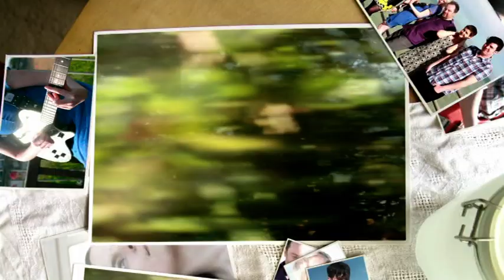Fireworks by Tender Trap (hi-res version)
Video for Tender Trap single, Fireworks, out October 09 on FortunaPop! The video was shot on stills in lovely Broadstairs, Kent by our friend Giles Borg (of 1234 fame). Thanks too to Simon Kearney for all his help. Tender Trap are Amelia Fletcher, Elizabeth Morris, DJ Downfall, Katrina Dixon and Rob Pursey. for more songs. If anyone else fancies making a video of one our songs, we are willing subjects.